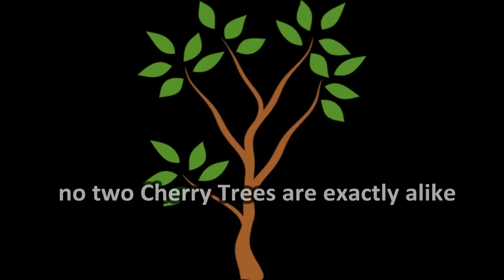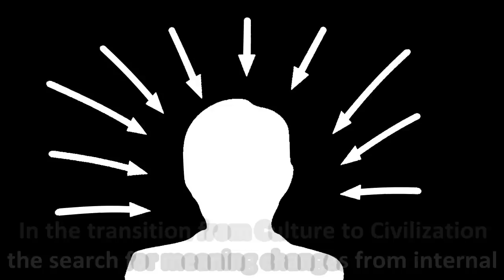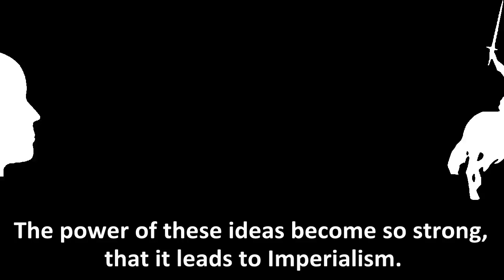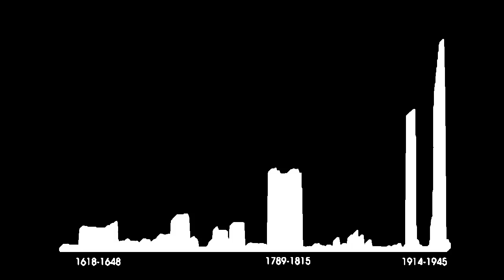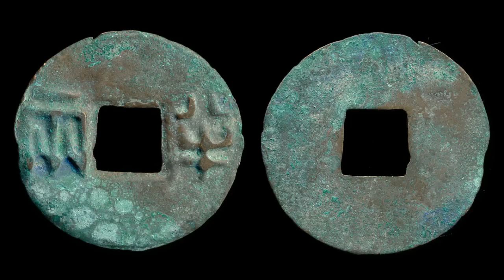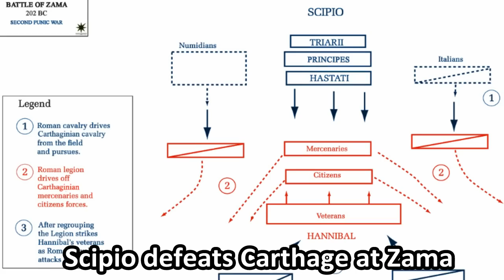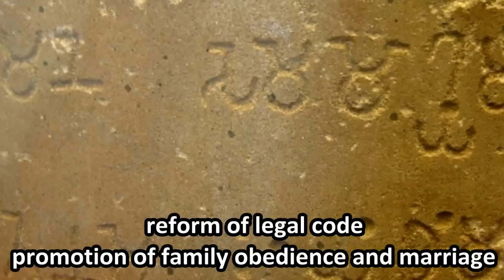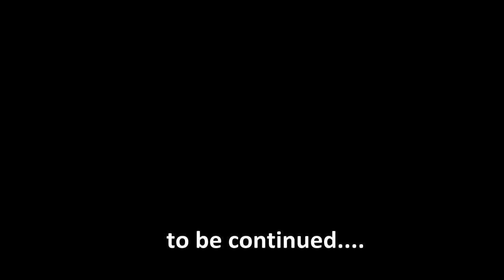Imperium: The Last Act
If you find the Imperium part of the video repetitive please go to the ending @ 23:35 for the concluding thoughts. I adding many examples to introduce Spengler's vision of the West and make this video a starting point for others on their journey towards understanding Western Civilization.

Spengler described the process by which Enlightenment rationalism undermines and destroys itself, passing from unlimited optimism to unqualified skepticism. The Cartesian self-centered rationalism leads to schools of thought that do not cognize outside of their own constructed worlds, ignoring actual every-day life experience. It applies criticism to its own artificial world until it exhausts itself in meaninglessness. In reaction to the educated elites, the masses give rise to the Second Religiousness, which manifests as deeply suspicious of academia and science.
The Second Religiousness appears as a harbinger of the decline of mature Civilization into an ahistorical state. The Second Religiousness occurs concurrently with Caesarism, the final political constitution of Late Civilization. Both the Second Religiousness and Caesarism demonstrate the lack of youthful strength or creativity that the Early Culture once possessed. The Second Religiousness is simply a rehashing of the original religious trend of the Culture.

China

Warring States Period 战国时代
decline of the Aristocracy and rise of mass, technology and number in warfare

Burning of books and burying of scholars 焚书坑儒

Egypt

Three funerary papyri from Thebes: New evidence on
scribal and funerary practice in the Late Period

Minoan Civilization part of Egypt
"Hyksos"

Greco-Roman

Indian

anti intellectualism liberalism french revolution rousseau alexander great napoleon war military tradition strategy Colossi of Memnon Mortuary Temple of Hatshepsut triumphal arches Colosseum punic wars Mahajanapada